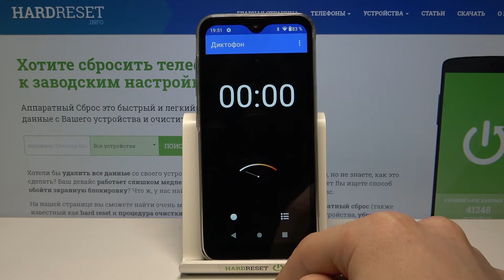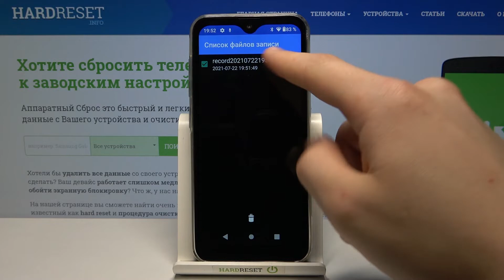ULEFONE Note 8P | Диктофон на ULEFONE Note 8P - Как записывать звуки на ULEFONE Note 8P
Чтобы узнать больше информации на тему ULEFONE Note 8P вам нужно посетить наш сайт: hardreset.info/ru

Всем привет, дорогие друзья, в сегодняшнем видео мы покажем вам как записать звук на смартфон ULEFONE Note 8P. Для того чтобы научиться записывать звук на смартфон ULEFONE Note 8P, вам нужно просмотреть наше видео. В нём мы понятно и подробно опишем процесс записи звука в смартфоне ULEFONE Note 8P с помощью диктофона. С его помощью записи звука в ULEFONE Note 8P вы также сможете отредактирвоать запись звука.

Как записать звук на ULEFONE Note 8P? Как пользоваться диктофоном в ULEFONE Note 8P? Как записать звук на ULEFONE Note 8P с помощью диктофона? Как бесплатно на ULEFONE Note 8P записать звук?